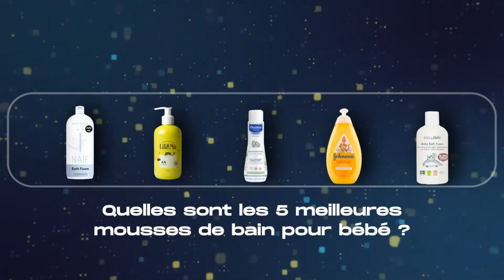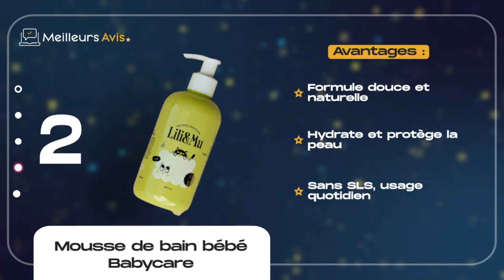⭐️ MEILLEURE MOUSSE DE BAIN BÉBÉ - Comparatif 2024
⭐️ Mousse de bain bébé Naïf
⭐️ Mousse de bain bébé Babycare
⭐️ Mousse de bain bébé Mustela
⭐️ Mousse de bain bébé Johnson's Baby
⭐️ Mousse de bain bébé Eco by Naty